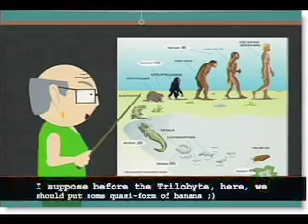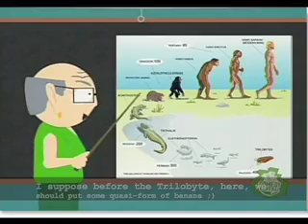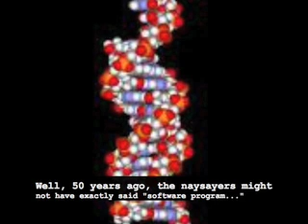Some thoughts on evolution from a theist...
The big hole in evolution that has me troubled with it...